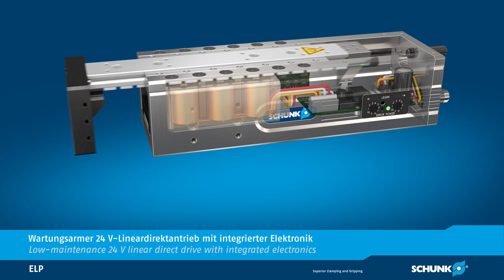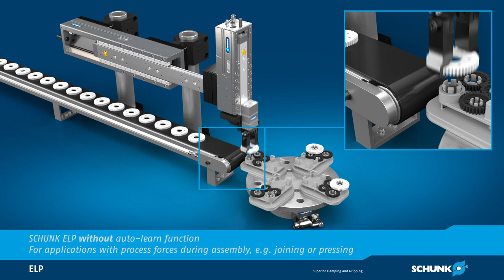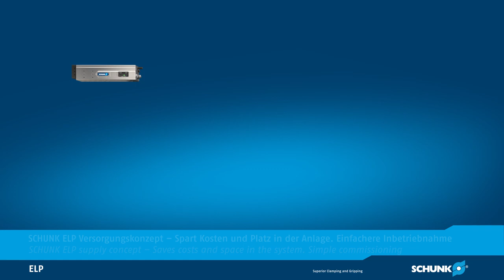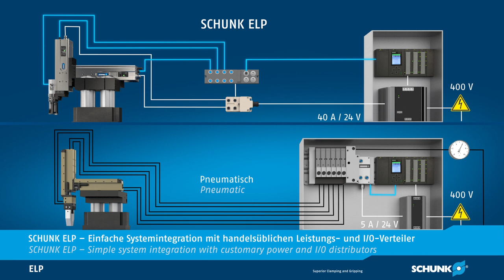Das neue SCHUNK Linearmodul ELP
Elektrisches Linearmodul mit Direktantrieb und integrierter Steuerung, spielfrei geführt mit vorgespannter Wälzführung.
Startklar in nur 2 Arbeitsschritten.